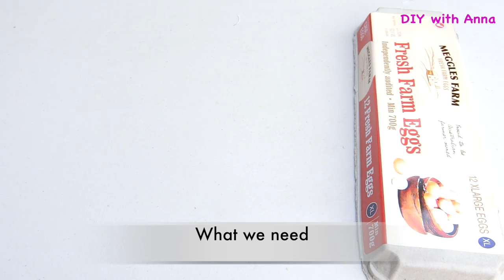Miniature Street Sign for kids | Popsicle stick crafts with paper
Hi guys, now let me show you how to make cute miniature street signs for kids from paper, egg cartons and popsicle stick with me in this video.

They are cute and small, good crafts for girls and kids, doing it when bored… Enjoy watching it with five different kinds of miniature street signs design.

You can make it for fun, do it yourself or with your friends or your kids when you are free.

I hope this simple video will help you or your kids to improve creative ideas as well as crafts ideas.

Crafts materials:
- Paper
- Egg cartons
- Scissor
- Pencil
- Correction pen
- Marker and coloured paint
- Popsicle stick

Let your kids watch this and teach them how to do it. it is very simple and easy. Don’t forget to try.

Crafts with paper and popsicle sticks for kids is easy, simple and fun to do… :)

Draw it, cut it, paint it and design it with me to create something fun.

Thank you guys, have fun…

"Carefree", "Fretless", "Life of Riley"